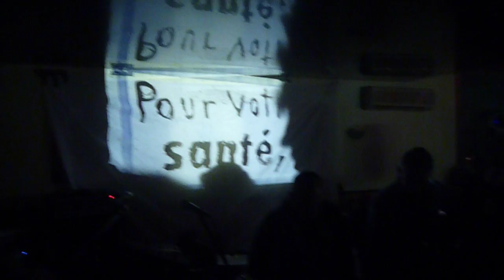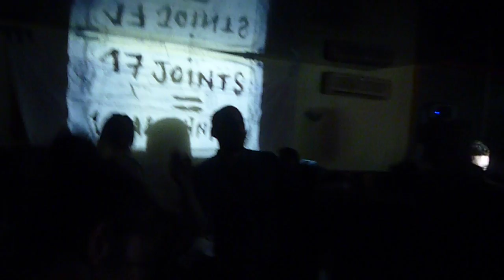Otto dans la nuit noire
Otto in Nîmes @ Méridien